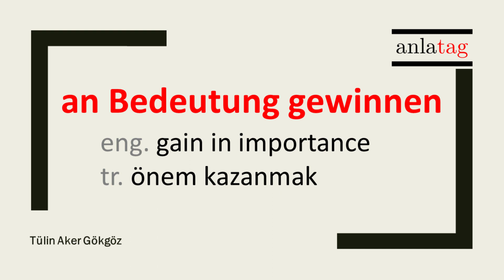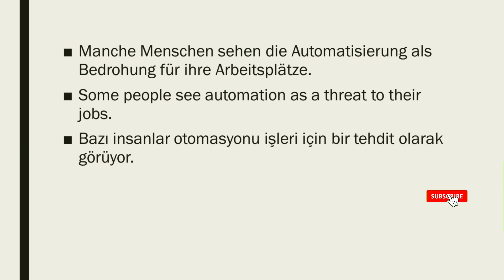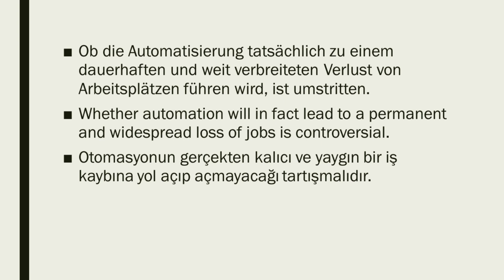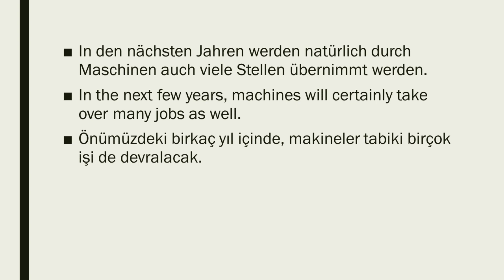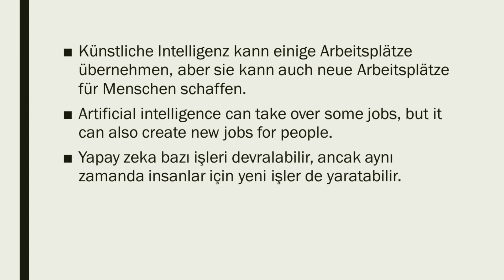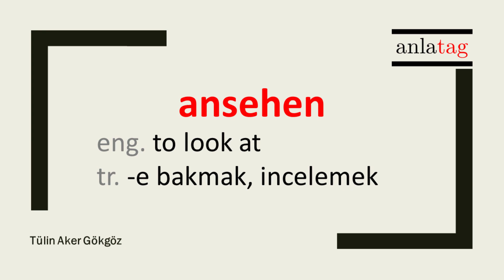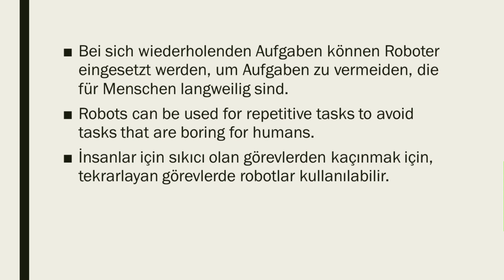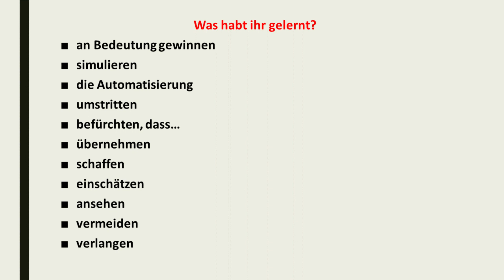TestDaF Wortschatz 2 | Schriftlicher Ausdruck | Künstliche Intelligenz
Hallo zusammen, heute werdet ihr einige Wörter für die Testdaf-Prüfung lernen und in diesem Video könnt ihr auch Beispielsätze zum Thema künstliche Intelligenz finden. Denn ich möchte euch zeigen, welche Art von Sätzen im schriftlichen Ausdruck geschrieben werden sollten.

Hi everyone, today you are going to learn some words for the Testdaf exam and in this video you can also find exemplary sentences about artificial intelligence. Because I want to show you what kind of sentences should be written in the written expression.

Herkese merhaba, bugün Testdaf sınavı için birkaç kelime öğreneceksiniz ve bu videoda yapay zeka ile ilgili örnek cümleler de bulabileceksiniz. Çünkü yazılı anlatımda ne tür cümleler yazılması gerektiğini size göstermek istiyorum.